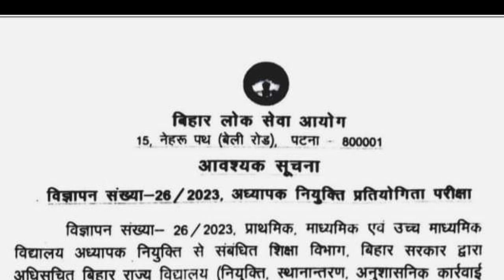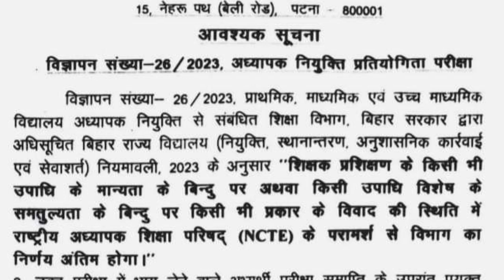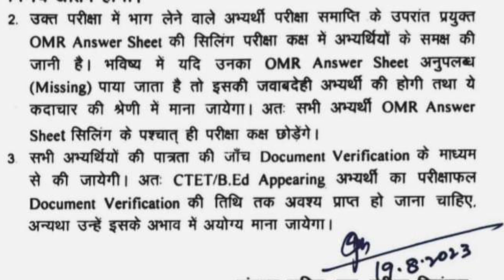B.ed वाले पेपर से बाहर NCTE का फैसला होगा मान्य | bpsc teacher admit card 2023 | bpsc teacher exam